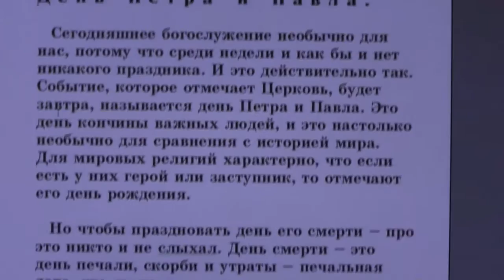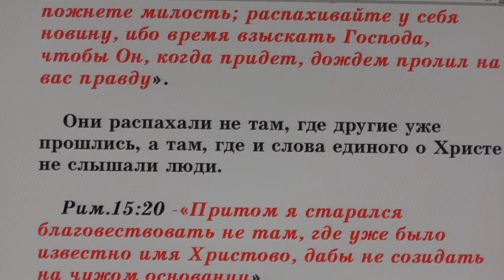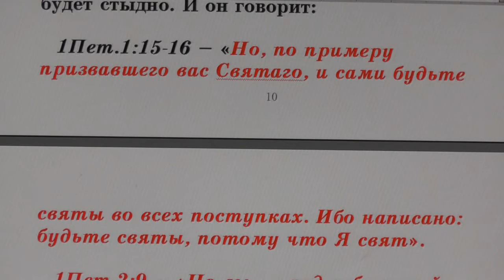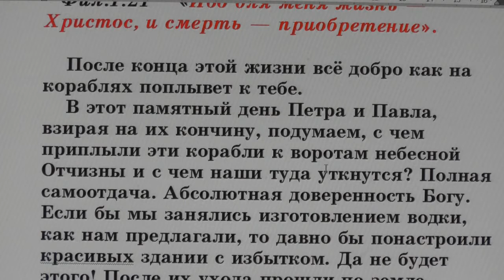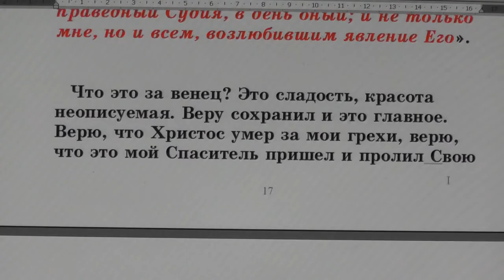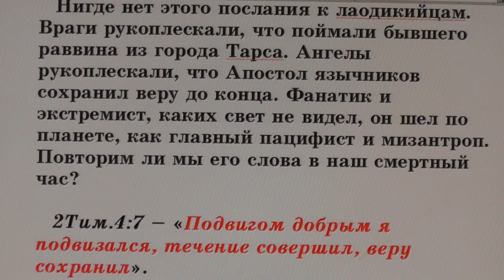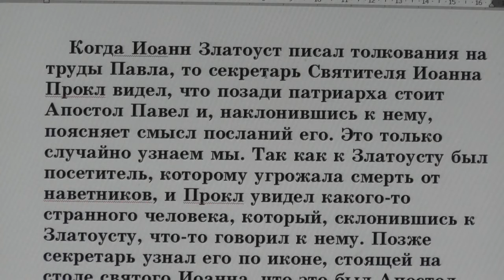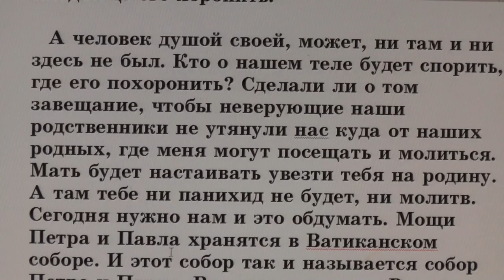№83. Занятия в Потеряевке по темам. День Петра и Павла.